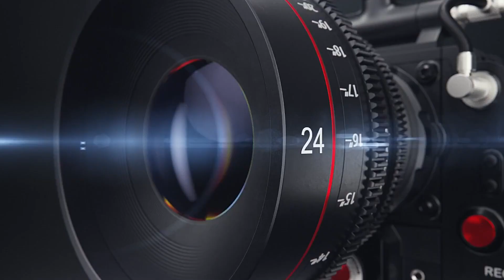Harmandeep Weds Harpreet Pre Wedding Pala Photography